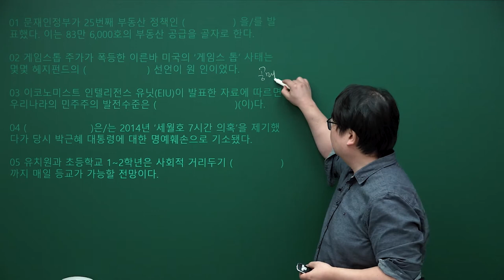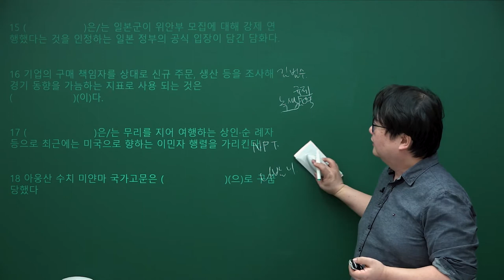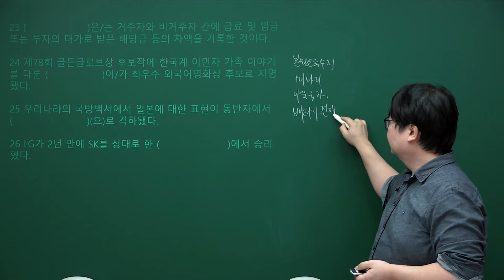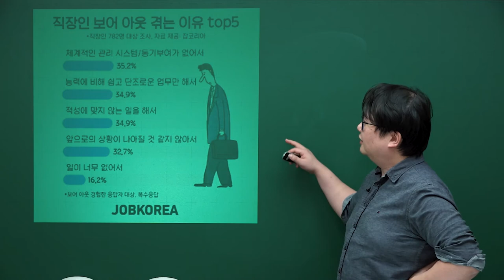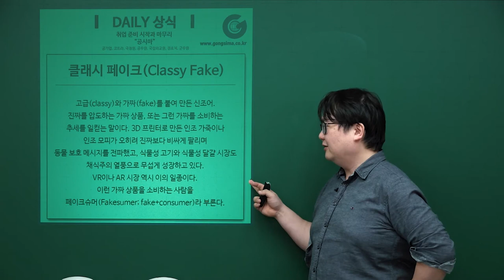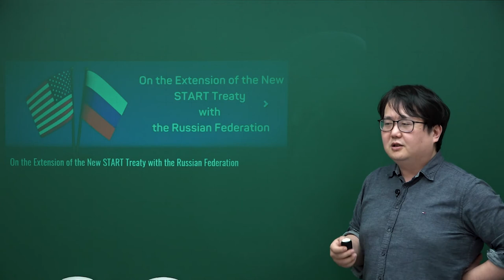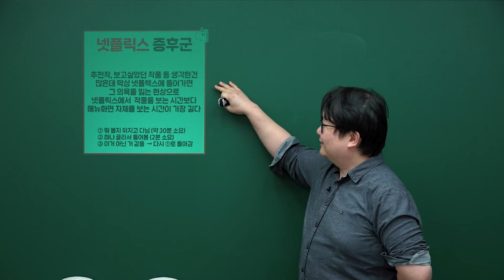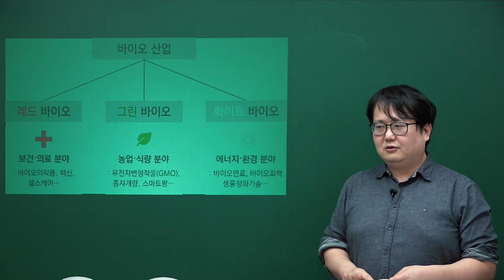[ 2021 이슈&시사상식 3월호 3강 ] 핫이슈 퀴즈 / 시사용어브리핑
대기업·공기업·언론사 취업에 최적화된 월간지 ‘이슈&시사상식’

한 달 동안의 이슈와 시사상식을 가장 빠르게 소개한다!
1. 엄선한 31개의 최신 시사이슈
2. NCS, 자기소개서 등 취업 특화 콘텐츠
3. 시사상식 기출문제&예상문제 및 최신 시사용어 제공

어려운 시사상식도 시대고시가 제공하는
무료 해설만 있다면 머릿속에 쏙쏙!

시대에듀 구독하고 누구보다 빨리 취업 소식 알아보자~

이슈&시사상식을 실물 도서로 만나보고 싶다면?